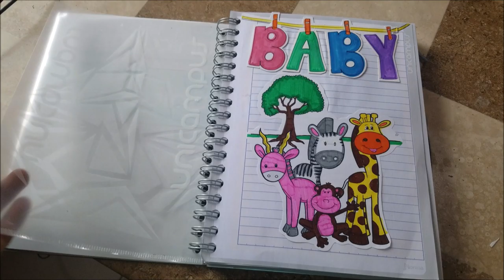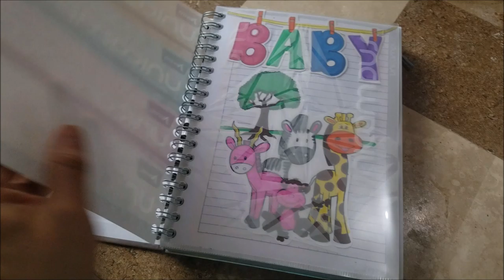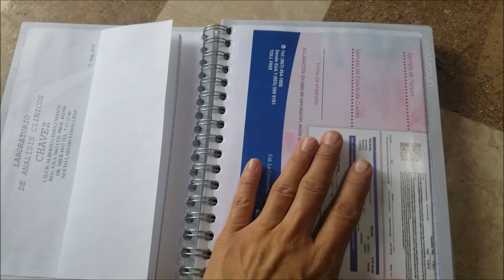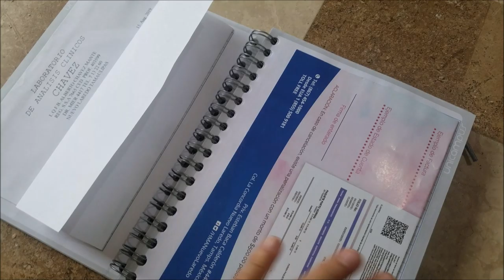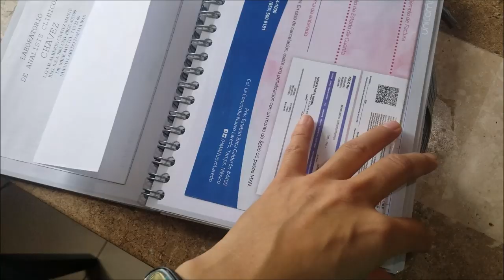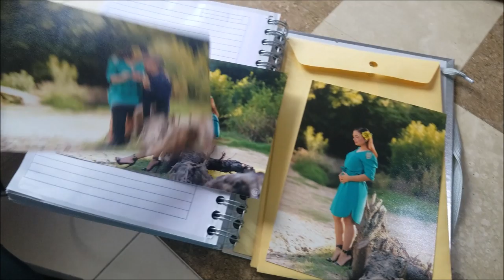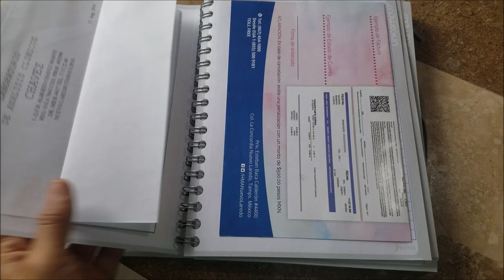SEMANA 20 DE EMBARAZO / MI ROPA DE MATERNIDAD/ DIARIO DEL BEBE /VLOG